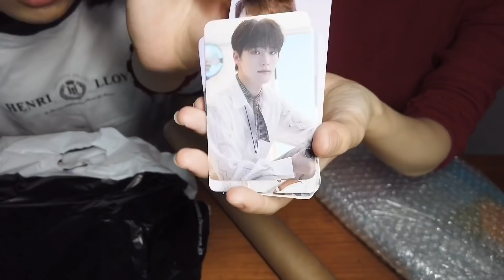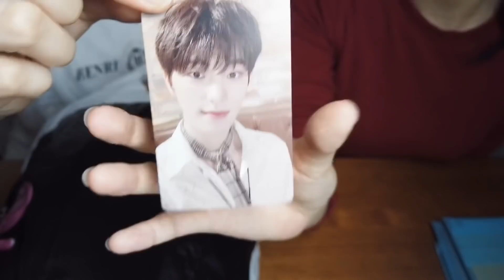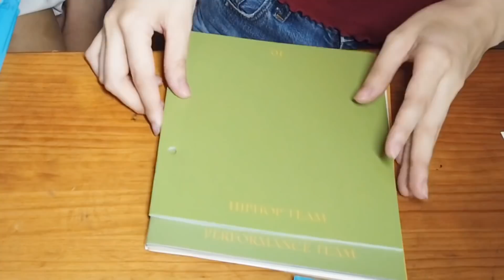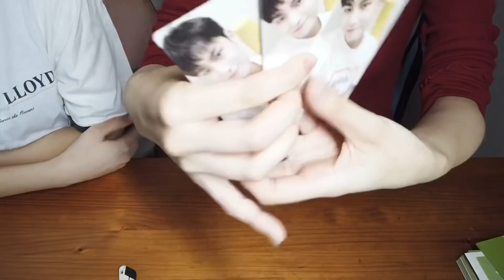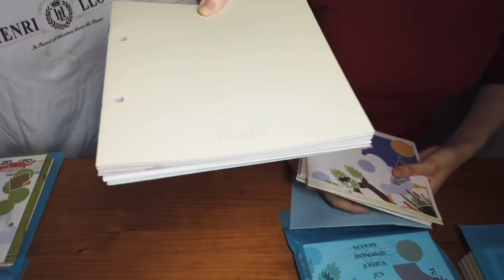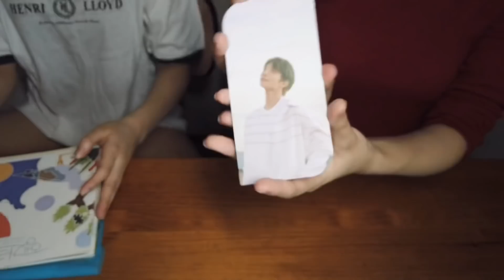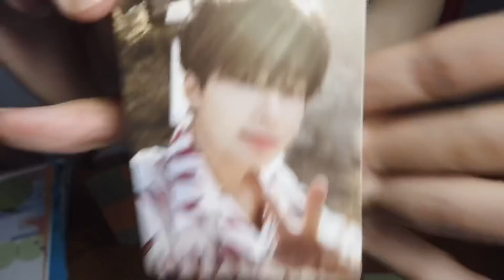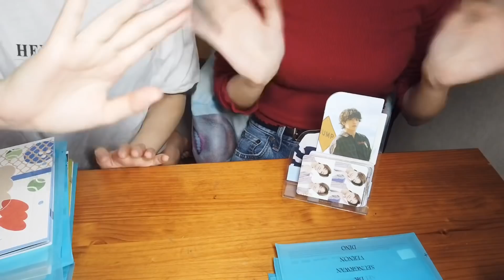[Unboxing] 1回目のヘンガレ開封式！（HMV/Ktown4U)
Edit: VLLO

Recommend: [unboxing] ドームツアー　SVT グッズ第二弾　トレカ　開封　後編/ 세븐틴 돔투어 트레카 언박싱